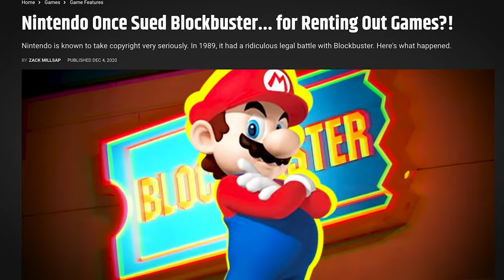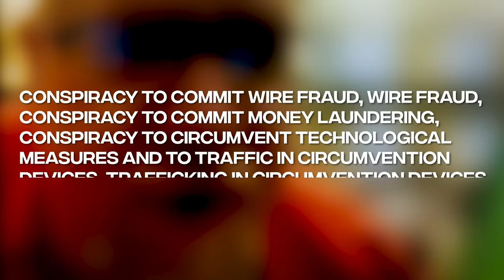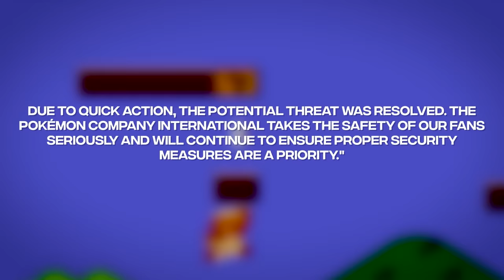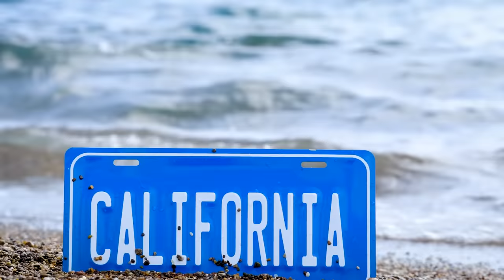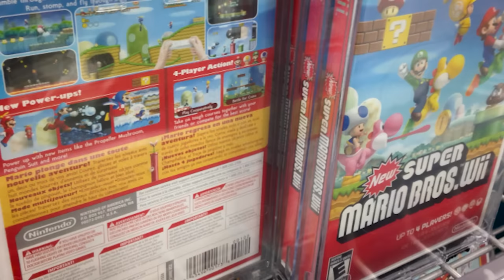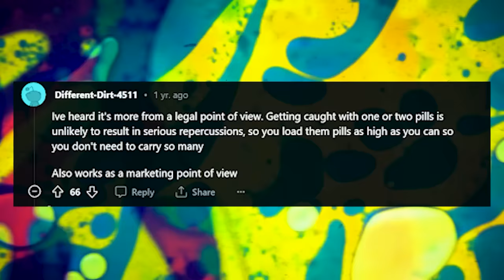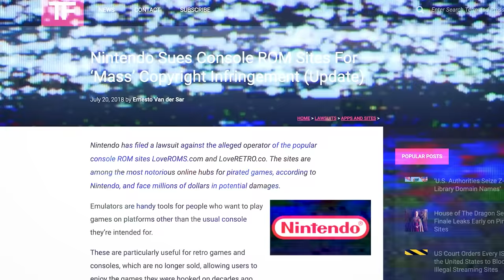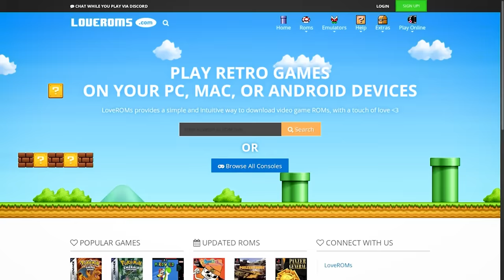People Who Lost Everything To Nintendo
If you mess with Nintendo, there will be consequences. Serious, life-ruining consequences.

00:00-0:51 Nintendo Ruined Them
0:52-8:31 Nintendo Hacker Gary Bowser
8:32-15:50 The Pokemon Gunmen
15:51-17:11 Keeps
17:11-22:09 RyanRocks
22:10-28:36 Aussie Mario Bros Wii Pirate
28:37-30:18 Getting Wario Pilled
30:19-31:22 Creeps Using Swapnote
31:23-33:26 Mari-Car
33:27-42:06 Family Ran ROM Site Sued for Millions